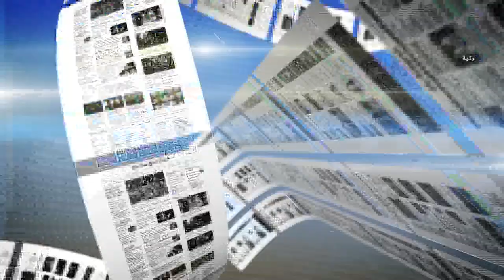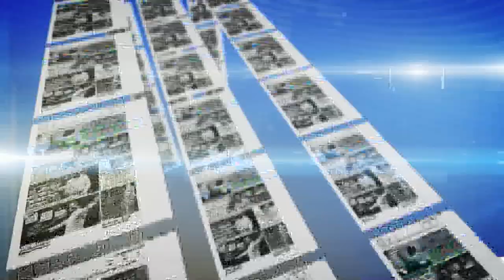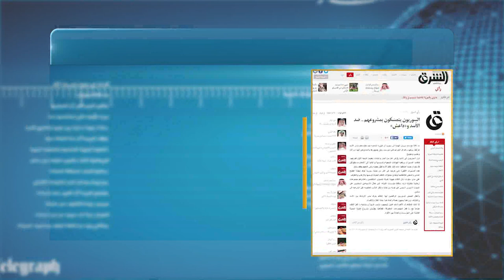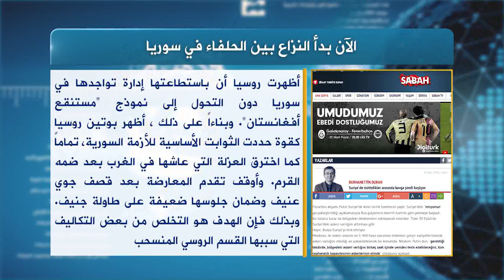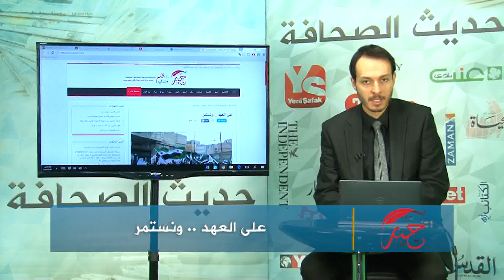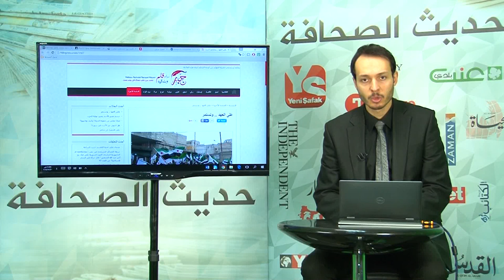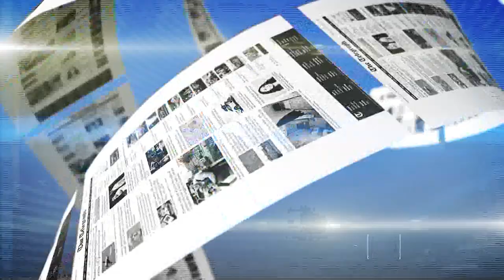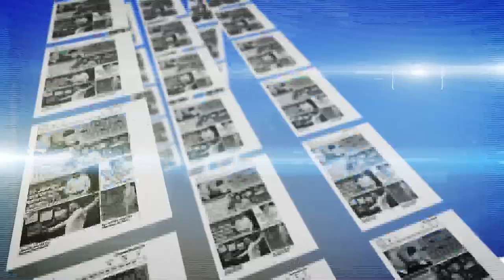حديث الصحافة 20 3 2016